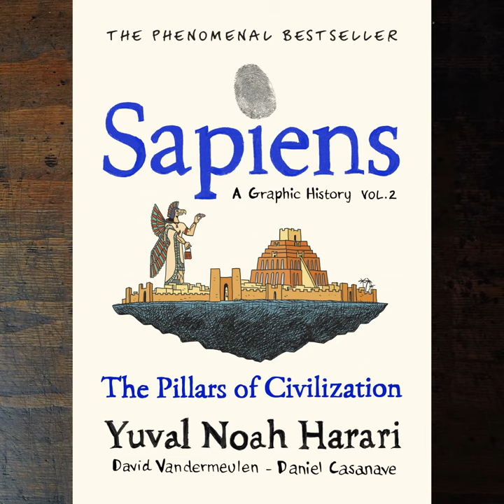'Sapiens: A Graphic History': Daniel Casanave Illustrating Vol. 2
Each and every page in the 'Sapiens: A Graphic History' series was hand-drawn by the artist Daniel Casanave.

Watch him work on a page from the brand new Vol.2 in this timelapse video.